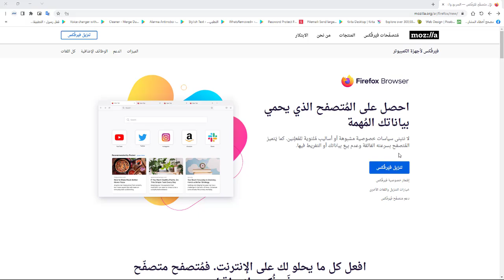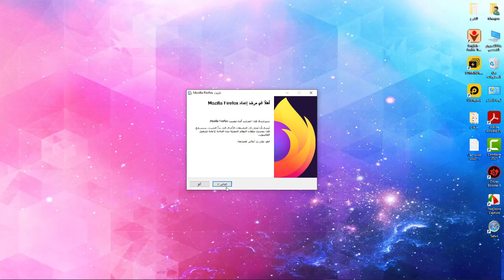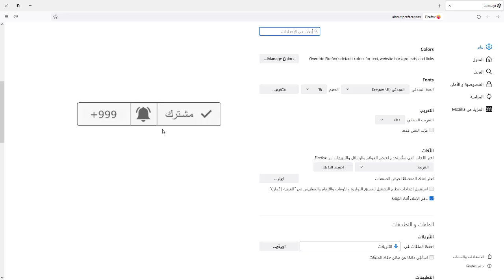كيفية تنزيل وتثبيت متصفح فايرفوكس firefox على الكمبيوتر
في هذا الفيديو أشارك معكم طريقة تنزيل وتثبيت متصفح فايرفوكس وهو المتصفح الذي يعتبر المنافس الأول لمتصفح جوجل كروم وشهد المتصفح العديد من الميزات التي تم إضافتها خاصة من ناحية الأمان والخصوصية وغيرها من الخصائص الأخرى.

طريقة تغيير لغة العرض في وندوز10 windows إلى العربية أو أي لغة أخرى

كيفية إظهار أيقونات سطح المكتب ( الكمبيوتر- سلة المحذوفات ...) في وندوز10 windows